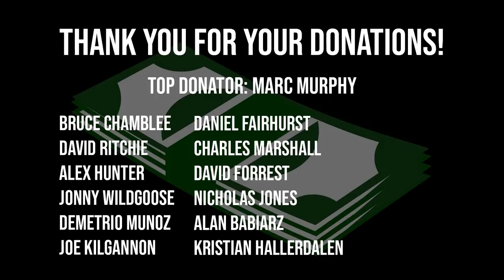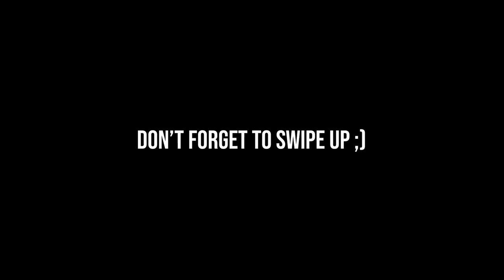THE TRUTH AND OUR PREDICTIONS FOR EUROPE STRONGEST MAN!